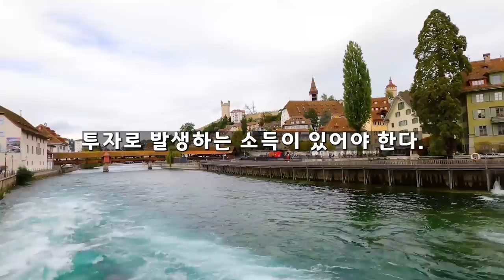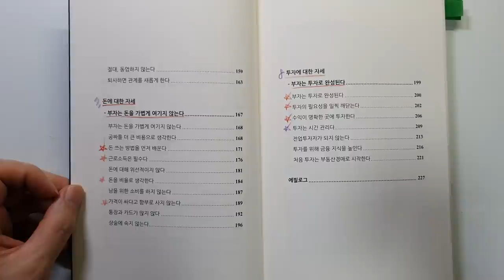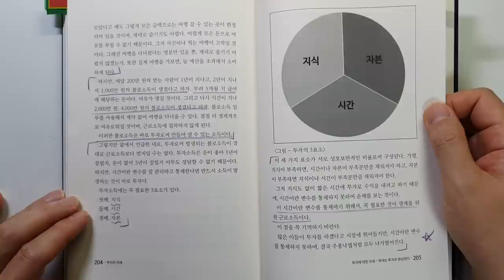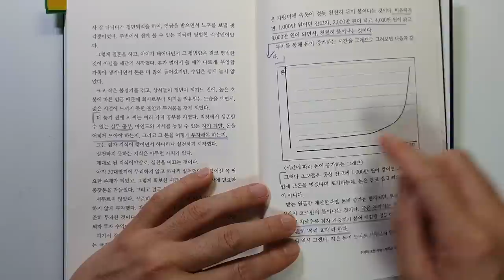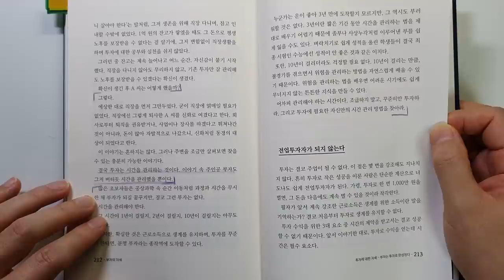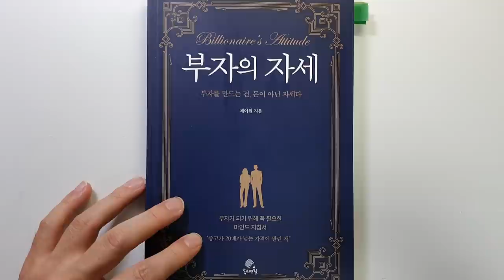왜 부자는 점점 부자가 되고 가난한 사람들은 점점 더 가난해지는가 부자의 자세 돈|투자|재테크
중고가 20배가 넘는 가격에 팔린 책 '부자의 자세'|지은이 제이원|출판사 좋은연필

안녕하세요
이번 시간에는 제이원님이 지으신 '부자의 자세' 를 리뷰하였습니다.

제이노님은 사업과 투자를 통해서 부자가 되셨다고 합니다.
책의 내용은 세이노의 가르침 처럼 직설적으로 부자가 되는 방법을
알려주시고 있습니다.

7장 돈의 자세 : 부자는 돈을 가볍게 여기지 않는다.
8장 투자에 대한 자세 : 부자는 투자로 완성된다.

감사합니다.

돈 부 부자의 자세.